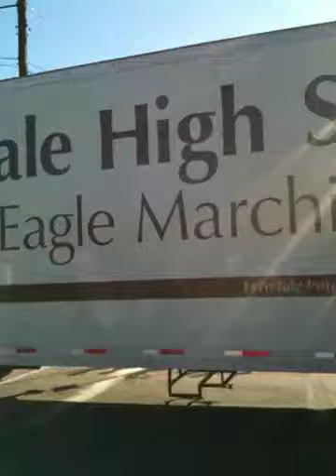State Finals Send Off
FHS